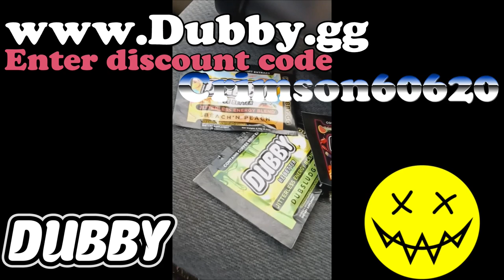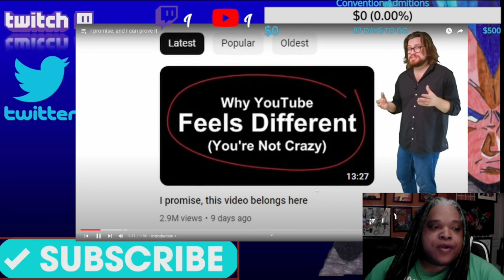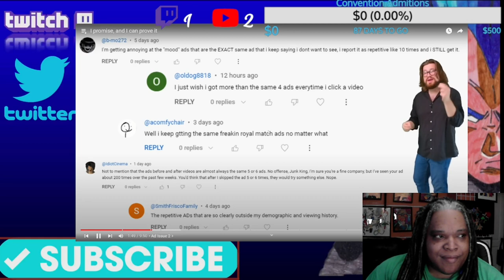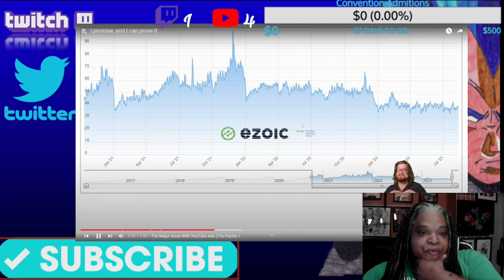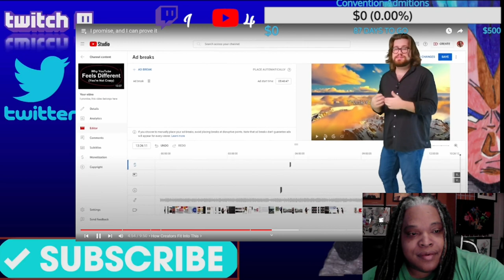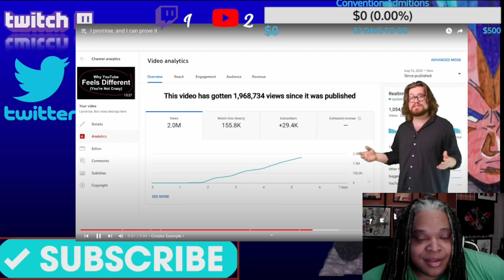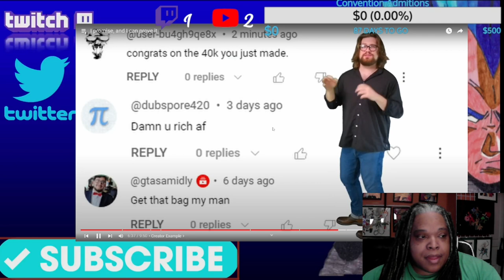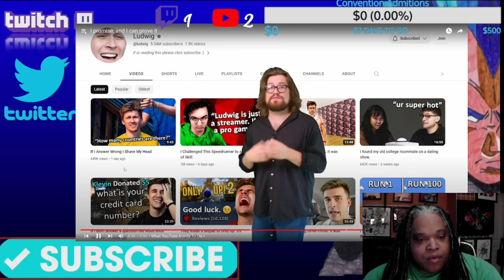Monetization is Jacked